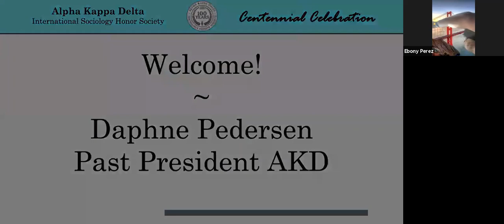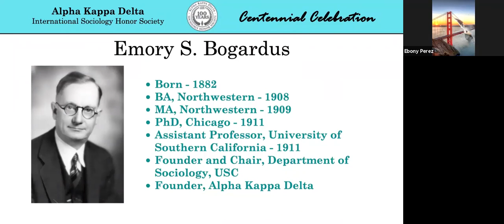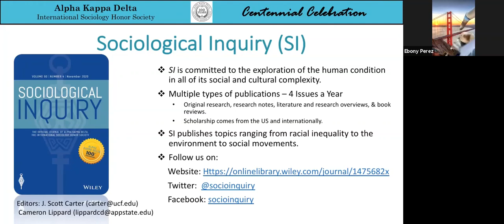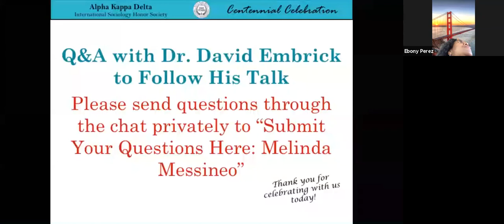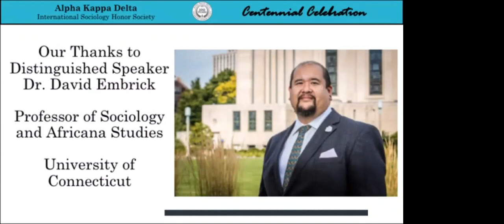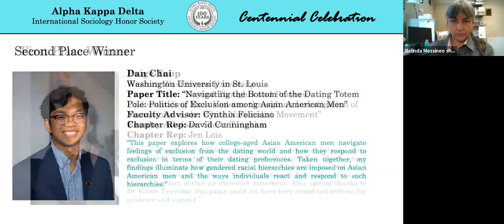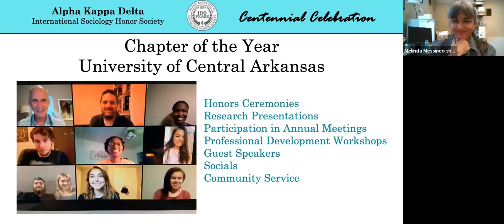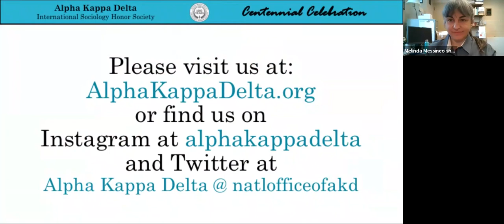Alpha Kappa Delta's Centennial Celebration